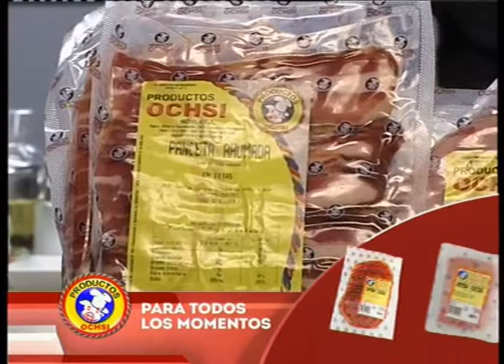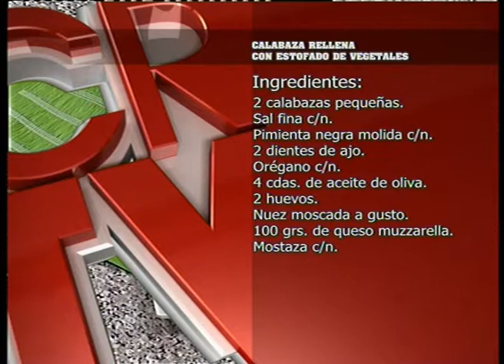COCINA RICA TV - CALABAZA RELLENA CON ESTOFADO DE VEGETALES